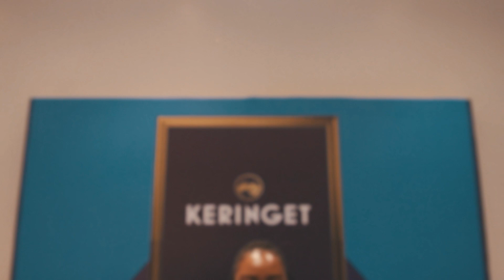Bob Shot it Keringet Relaunch BTS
Project manager - Instagram  @visual_by_kui
Edited by - Instagram @byheri